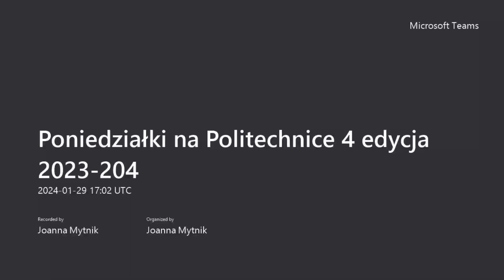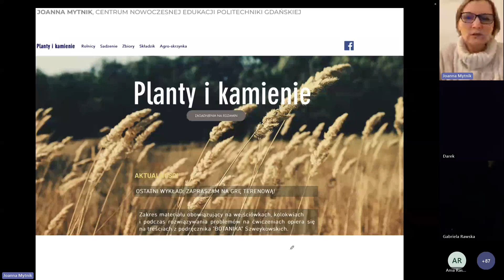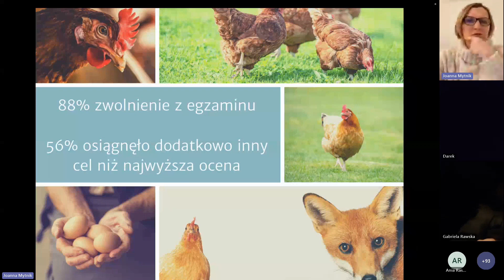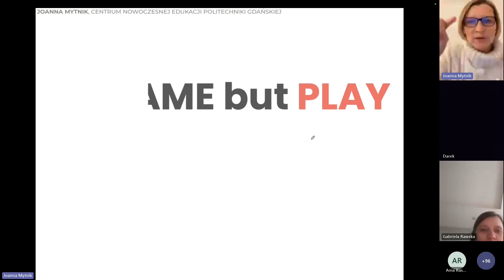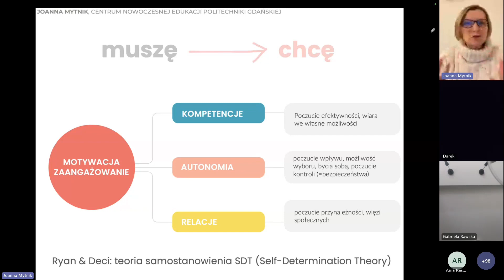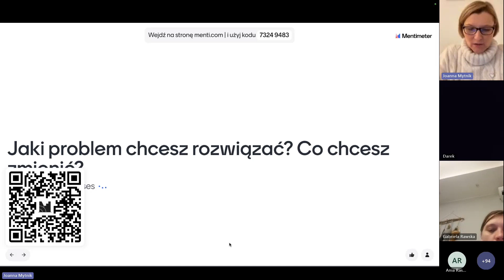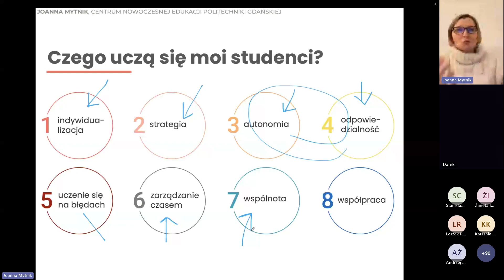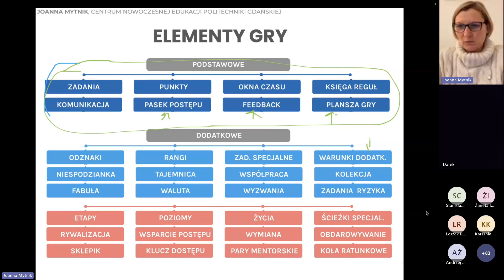Grywalizacja w edukacji | Joanna Mytnik 29.01.2024 | CNE PG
Program otwartych szkoleń dla nauczycieli wszystkich etapów edukacyjnych  "Poniedziałki na Politechnice" organizowanych przez Centrum Nowoczesnej Edukacji Politechniki Gdańskiej.
"Grywalizacja w edukacji, czyli budowanie fabularnych systemów motywacyjnych"
29 stycznia 2024 r.
Prowadzenie: Joanna Mytnik, Politechnika Gdańska